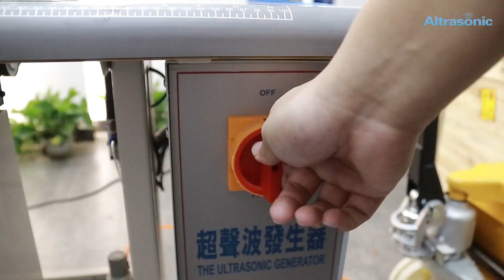How should the rollers of the lace machine be adjusted?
Hi, everyone, today we will introduce you how to adjust the mold of ultrasonic lace machine, let's listen to engineer Mr.chen's introduction below.

Turn on the switch
Now we're going to adjust
Distance between roller and tool head
The adjustment is to rotate the adjustment knob
Well, in this case, it
The cylinder is not lifted.
So you can't move.
Let's lift the cylinder with a pedal.
In this case, you can loosen this.
Limit nut.
How to adjust it?
We will first
We want
Cutting material or welding material is placed on the
Between the wheel and the tool head.
And then by adjusting this adjustment knob
To see if you can squeeze this material
You see, it's already pressed down on this material.
And it won't drag.
In this case, it can be judged initially.
Adjusted.
We'll see the welding later.
To see if he needs more precision.
Now, in this case, it's adjusted.
Let's tighten this limit nut
That's when we can start running.
And before we run it, we need to adjust the parameters

General Manager:Ms. Hogo Lv Business
Skype: clover_lhg
Our company: Hangzhou Altrasonic Technology Co., Ltd is professional ultrasonic equipment manufactory with more than 30 years’ experience Altrasonic can also provide customized service to solve your problem! Welcome to communicate with us!

I